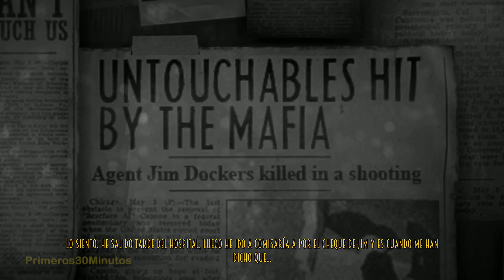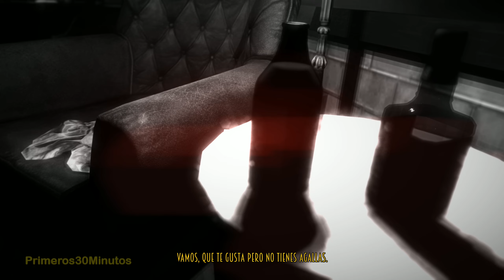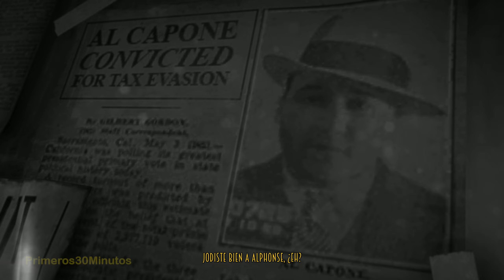Blues and Bullets | Episodio 1 | Capítulo 4 | PC a 1440p (2K) Sub. Español Walkthrough gameplay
Juego español thriller de detectives ambientado sobresalientemente en Al Capone y Elliot Ness. Nos sitúa en Santa Esperanza 20 años después de la excarcelación de Al Capone.

Fantástica ambientación e historia intrigante. No te lo puedes perder!

Estes es el último capítulo del primer episodio.

A disfrutarlo!